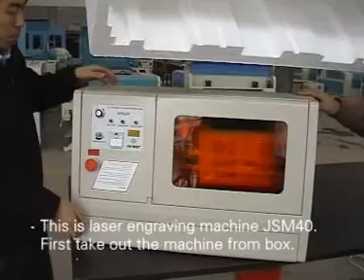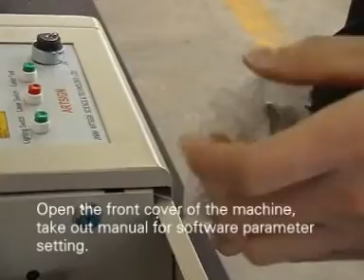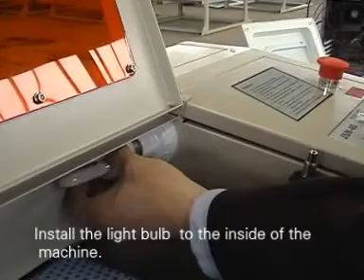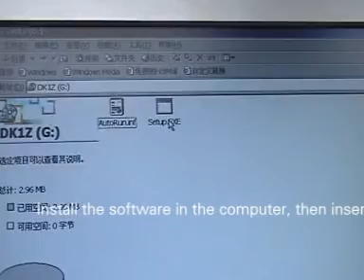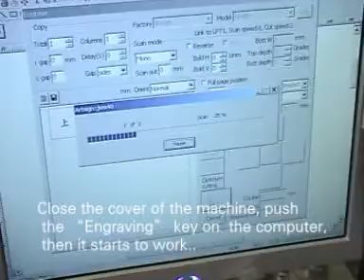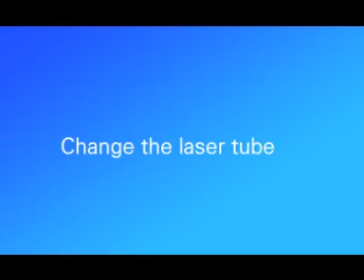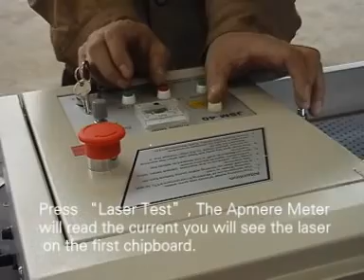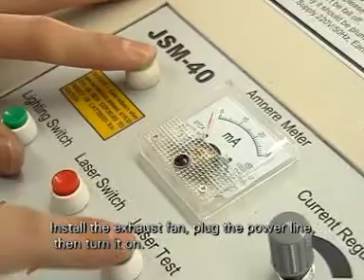Artsign - JSM 40 - Unboxing, How to tutorial, Laser Tube Replacement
This is the video cd that came with the Artsign JSM40 Laser Engraver from China. It shows the full unboxing and setup procedures for this laser engraver. Also has the Laser Tube Replacement steps and testing of the laser.